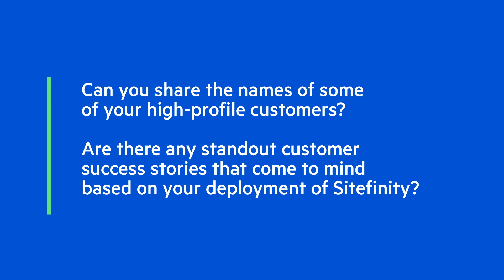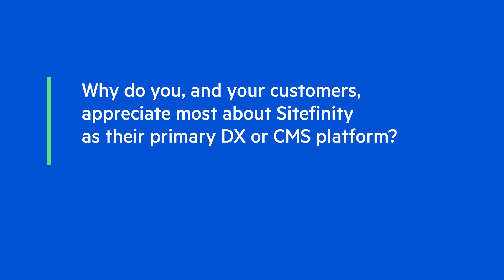SmoothFusion Shares Why They Love Sitefinity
Hear from Todd Knowlton, Owner of SmoothFusion on why he loves working with Sitefinity and what his customers appreciate most about the platform.